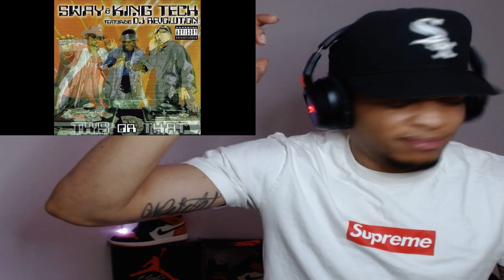Sway & King Tech 3 To The Dome Feat Big Daddy Kane, Chino XL & Kool G Rap | REACTION